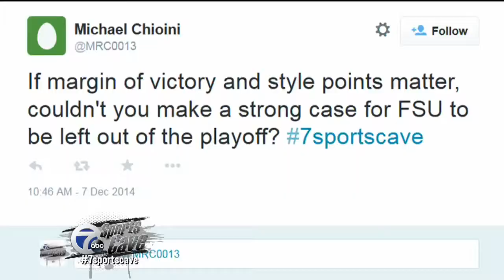Two minute drill with Stoney and Keith Nichol on the 7 Sports Cave